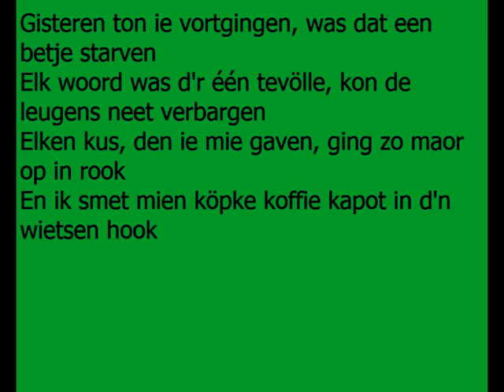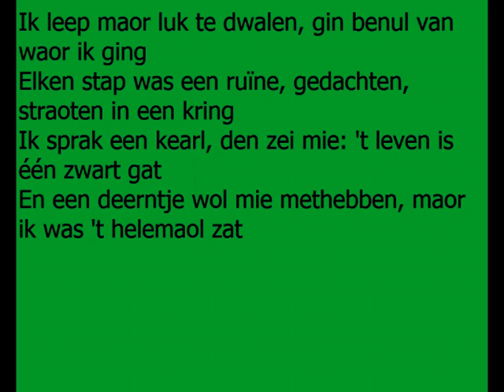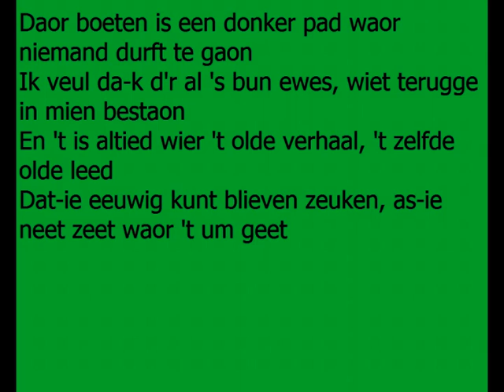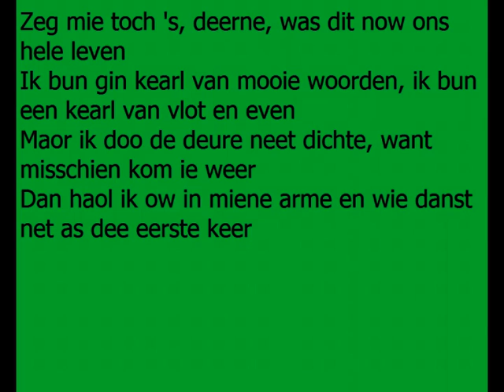Jan Ottink Band Live - De Laatste Keer Lyrics